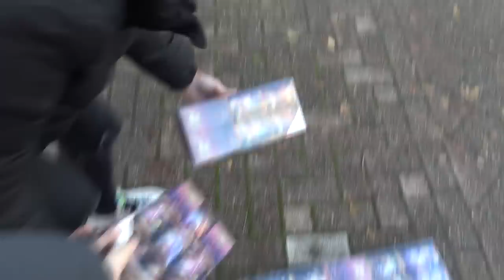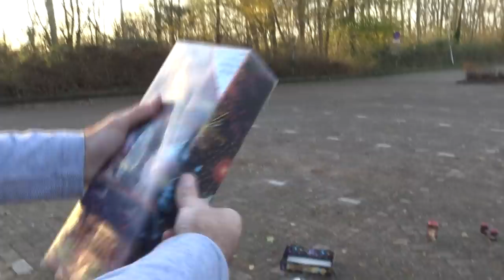MAKRO Heeft NU VEEL VUURWERK In De SCHAPPEN!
Wil jij ook een elektrische aansteker?

Vergeet de kortingscode “PYROTEAMDELFT” niet voor 15% korting!